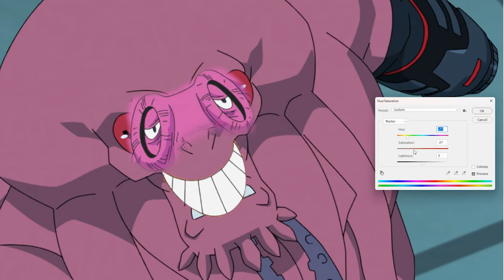4kids Censorship in Invincible Season 2 #3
4kids Censorship in Invincible Season 2 #3